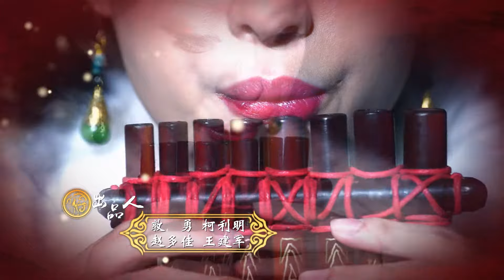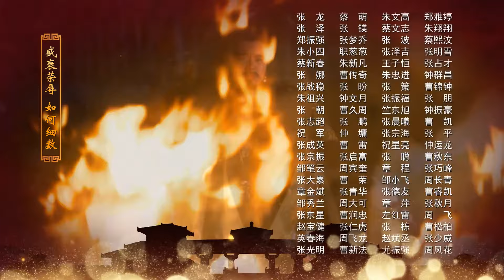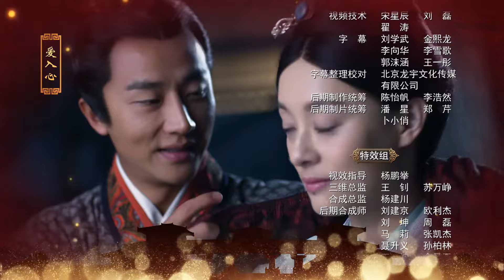The Legend of Mi Yue 31 ,芈月传 第31集 미월전(31)